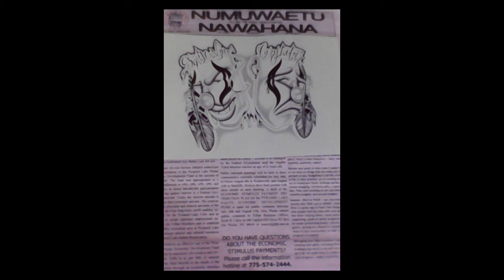Carlo Valentin & Michael Gardipe Present Milk Carton Abductions - RR/Slim/Toker from Brownside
SONY RECORDS/CASH MONEY/REPUBLIC RECORDS/EAST TOWN RECORDS